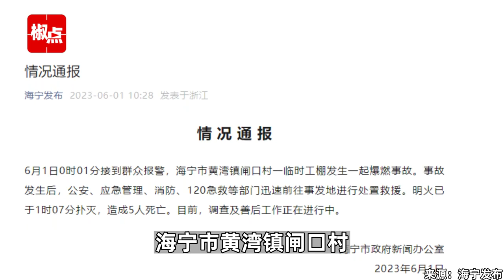浙江海宁一临时工棚发生爆燃事故，致5人死亡